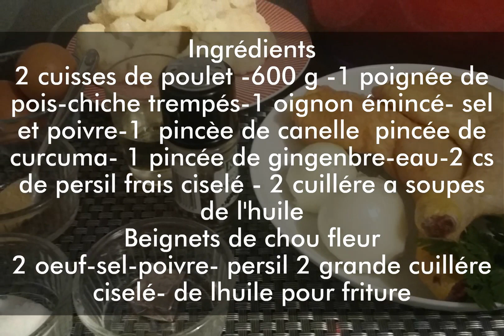Tajine de poulet, chou-fleur et pois-chiches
Salut  ! Bienvenue sur la chaîne Recettes khadija.S
Mes  Recette simple et rapide
Je vous invite à découvrir mes autres vidéos
Je publie une vidéo par jour
 les lien sur réseau sociaux
Tajine de poulet, chou-fleur et pois-chiches#recettesimple